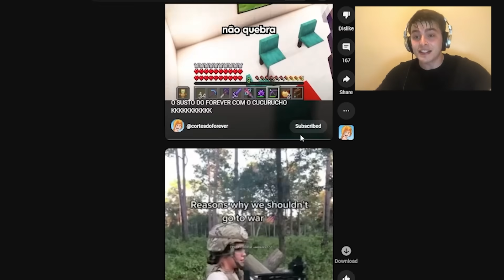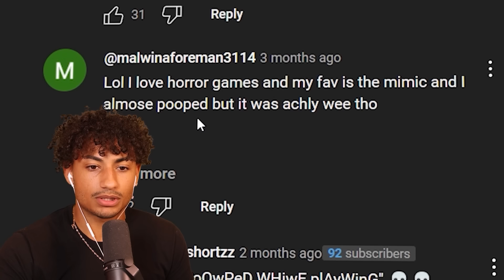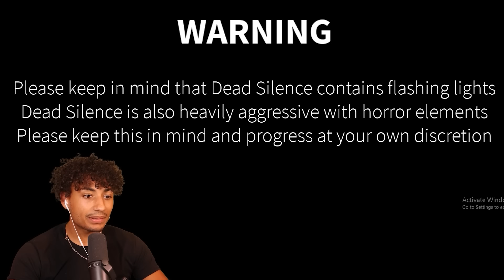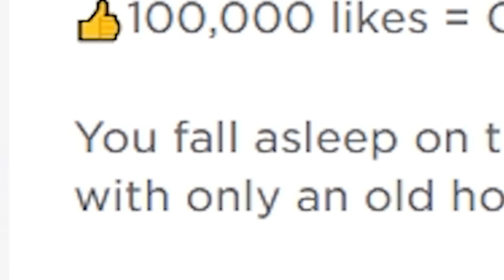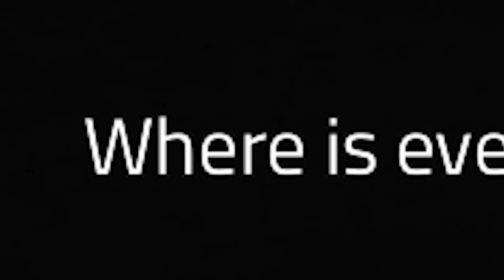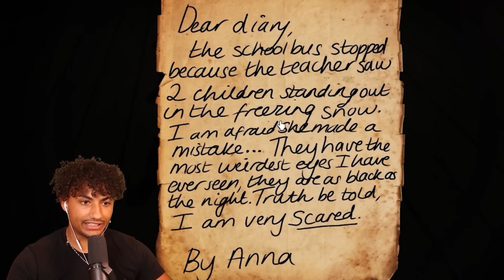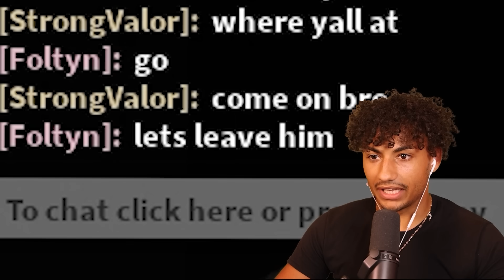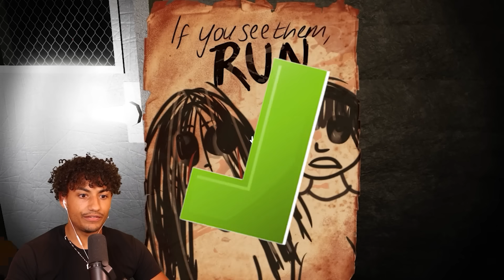NEVER PLAY THESE ROBLOX GAMES!!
Today I played the scariest games on roblox. Make sure you watch the whole video to find out what happens.

--Socials--